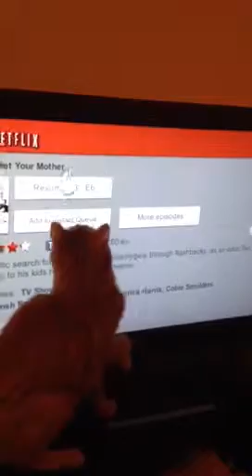Talula attacking the Wii cursor April 2013